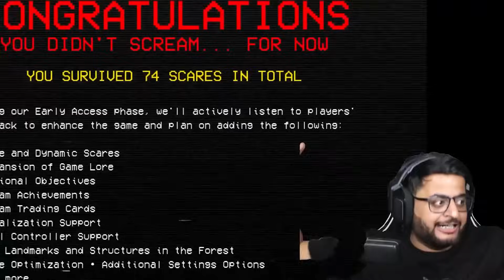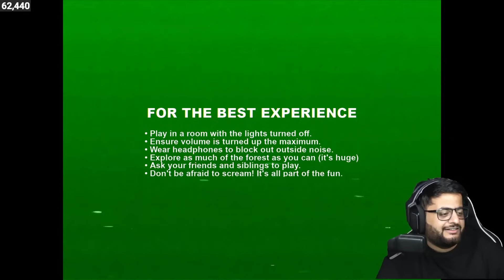IF I SPEAK I DIE IN THIS GAME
Prepare for spine-chilling suspense as Aang takes on the solo story mode of 'DONT SCREAM,' a horror game where a single scream spells doom. Venturing into the unknown, Aang faces relentless terror in a solo quest where silence is his only ally. The game's atmospheric design and hair-raising encounters keep viewers on the edge of their seats. Aang's reactions, strategic maneuvers, and close calls add an extra layer of intensity. Will he conquer the fear and navigate through the darkness unscathed? Watch as Aang braves the nightmarish challenges, showcasing both gaming skill and nerves of steel in this heart-pounding horror experience.